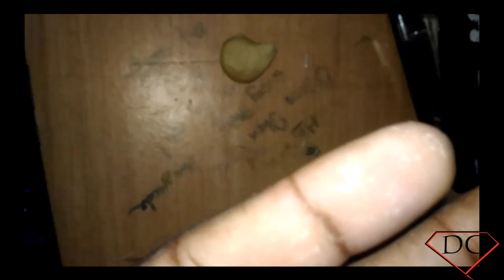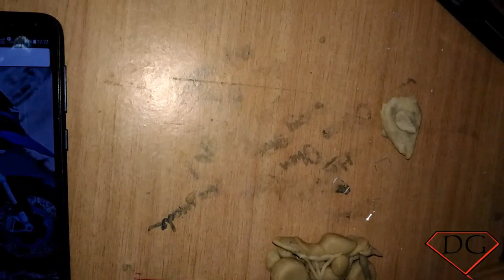BMW R 1200 GS miniature wheat dough model...➡➡➡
Hey friends welcome to DOUGH GARAGE!!!
In this video u will see the miniature
Model of BMW R 1200 GS .
Its an amazing bike specially designed
for ofroading.
Friends u can comment you dream bike
to see it here. its dough model...
  in one and only DOUGH GARAGE..
Hope u guys like the video...
Thanx for watching...
And be connected with us for amazing stuffs..